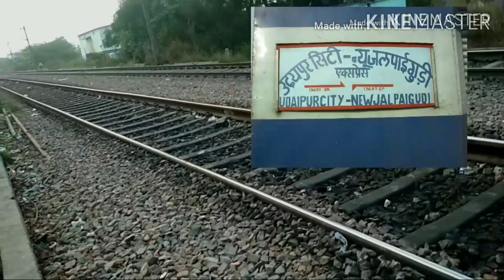Delhi TO GZB LINE ||Kalka Mail +LOKNAYAK EXPRESS FULL SPEED ACTION INDIAN RAILWAY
Delhi TO GZB line FULL SPEED ACTION INDIAN RAILWAY
12312 KALKA MAIL EXPRESS
14522 AMBALA CANTT SAHARANPUR INTERCITY EXPRESS
15116 LOKNAYAK EXPRESS
19601 UDYA PUR CITY EXPRESS
19604 VARANASI AHMEDABAD WEEKLY EXPRESS